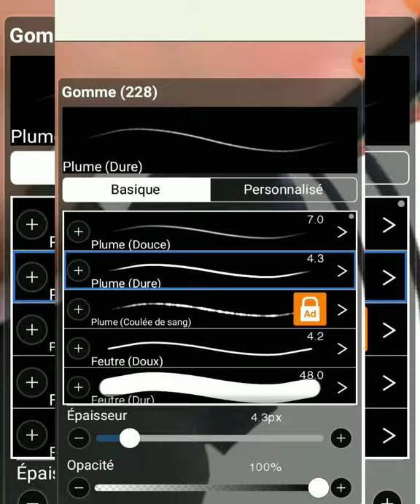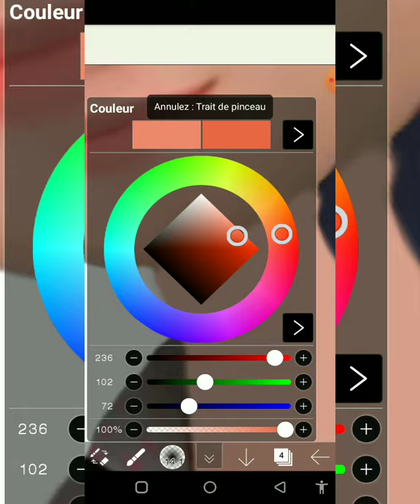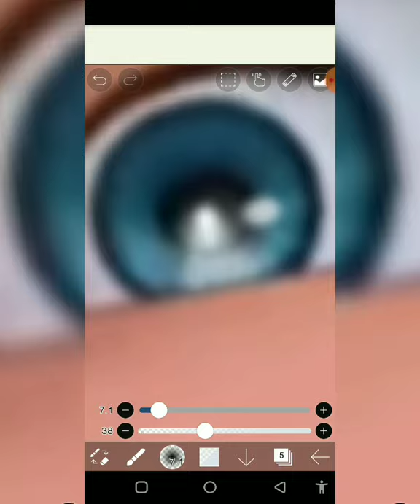miraculous How to change a picture for Marinette in queen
Fallow liké commante
miraculous